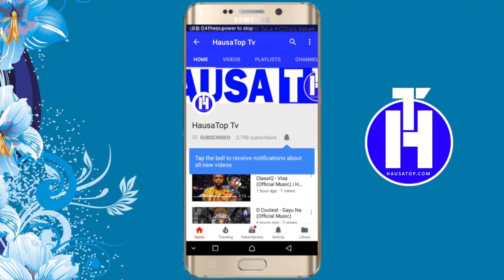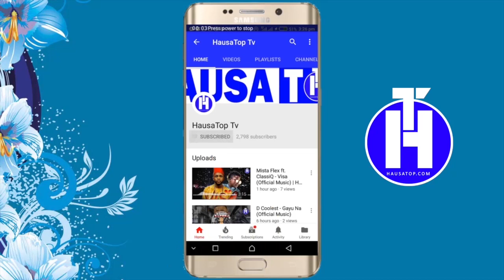Kalli Abinda Jarumar Dadin Kowa Ta Aikata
Munayi Muku Godiya Da Kallon Wannan Video, Dafatan Kunji Dadin Abinda Kuka Kalla... Mungode! Mungode!! Mungode!!!